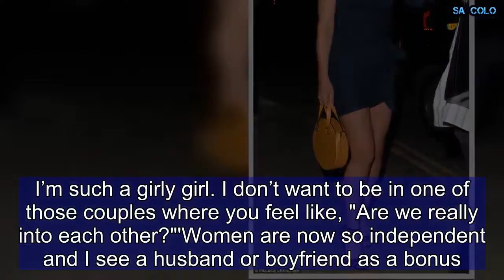Mollie King displays her enviable figure in a thigh-skimming dress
She has recently been romantically linked to England cricketer Stuart Broad.However Mollie King was spotted letting her hair down solo as she joined friends on a night out at swanky tequila bar, Cantina Lorendo in Covent Garden, on Friday.The newly-appointed Radio One host flaunted her enviable figure in a one-shoulder mini dress which drew attention to her toned pins, as she strolled through London.Mollie's ruched dress was teamed with an on-trend orange circle bag, which added a pop of colour to her ensemble.   The Saturday's star otherwise kept her look simple with a pair of barely-there black heeled sandals. She left her hair loose in beachy waves, framing her pretty features, which were lightly covered in a bronze glow of make-up.Mollie enjoyed the night out with pals amid rumours that she is dating cricketer Stuart Broad.However judging by her appearance as she arrived at the restaurant it is no surprise that she caught the attention of the England star.She recently hinted she may be loved-up in an interview with the Daily Star, which saw her gush of old-school romance.  She said: 'I love being in love. I literally love being in love. I’m so romantic. I’m such a girly girl. I don’t want to be in one of those couples where you feel like, "Are we really into each other?"'Women are now so independent and I see a husband or boyfriend as a bonus. We’ve all worked really hard to be successful for ourselves rather than for who we are dating.'The singer has previously been involved with male model David Gandy and was linked to her Strictly dance partner, AJ Pritchard.